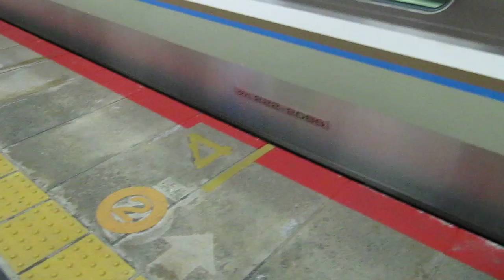JR西日本 223系2000番台 前面転落防止外幌 大津駅 20160112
JR西日本 223系2000番台 前面転落防止外幌 大津駅